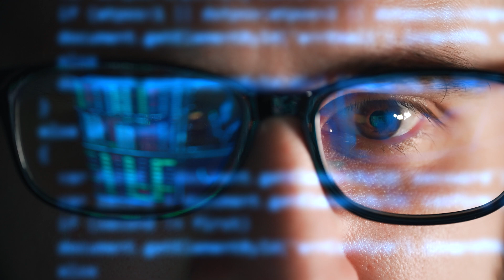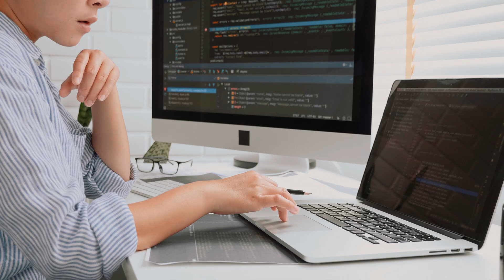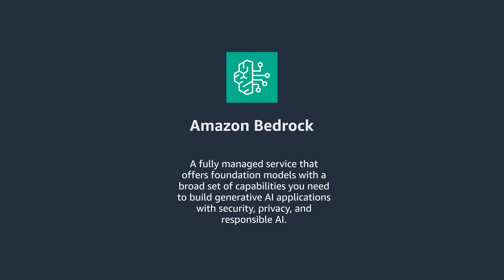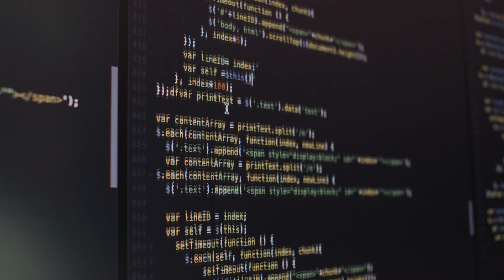Security and Privacy with AWS Generative AI | Amazon Web Services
In a world of data breaches, this episode guides viewers on ways to keep their sensitive data protected. AWS Head of GenAI for Strategic ISVs Maninder Kaur shares the philosophy behind shared responsibility and how AWS tools like SageMaker and Bedrock can help maintain security and privacy. ISV partners from Salesforce, Automation Anywhere, and Genesys discuss how they mask and protect their data from breaches without sacrificing efficiency.